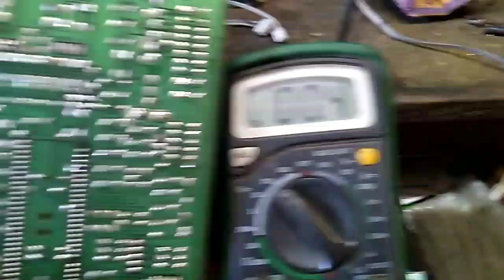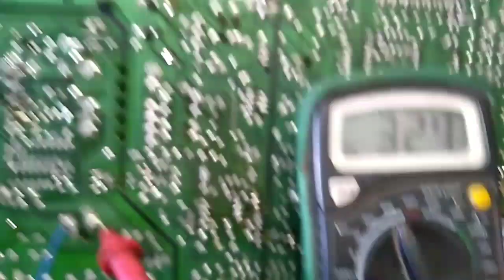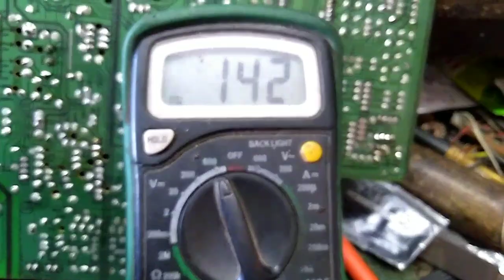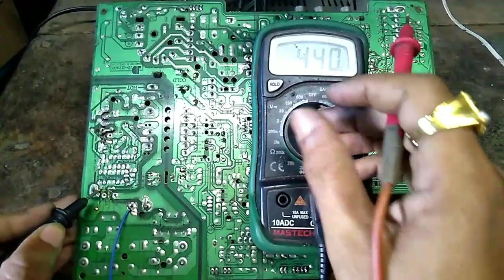STR power problem repair. Death CRT TV repair hindi.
STR power problem repair. Death CRT TV repair hindi. Tv repair hindi. How to repair str power section in crt tv.

🇳🇪 uptodateproducts HTC Instruments DM 98 True Rms Multimeter

🇳🇪 Atozshop11 MASTECH MS830L LCD Digital Multitester Handheld DC AC Voltage Current Diode Test